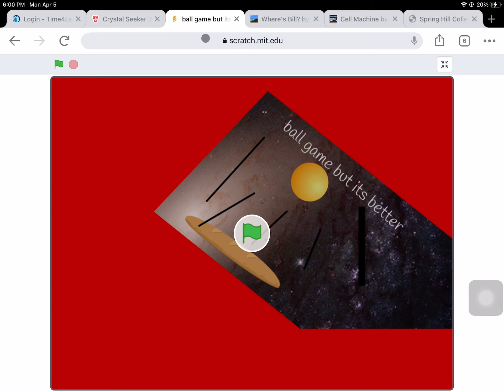ball game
bread bounce ball

new game